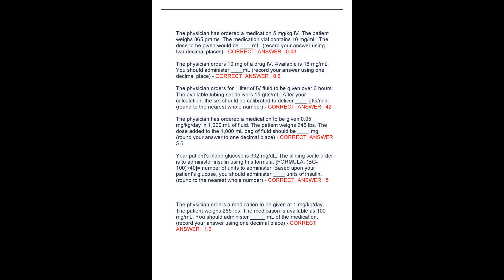Relias RN Basic Math Ability EXAM TEST QUESTIONS AND ANSWERS 2023 2024 VERIFIED ANSWERS